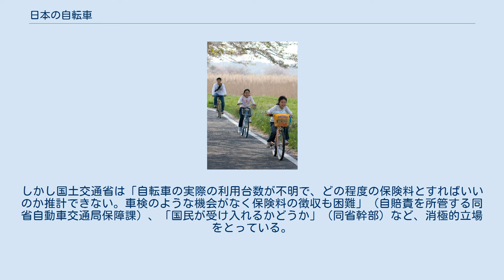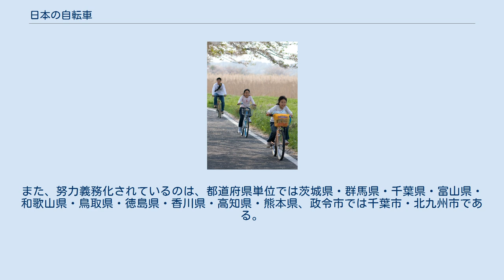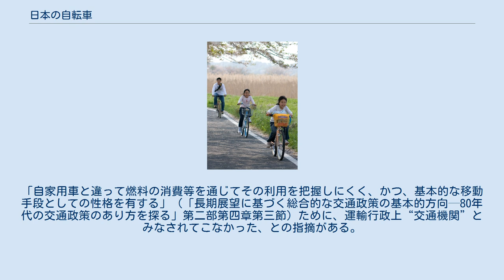日本の自転車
自転車専用通行帯（自転車レーン）の設置例。
 本項では、日本の自転車､軽車両事情について概観する。
 享保14年（1729）、庄田門弥が足踏み式四輪車の陸船車を製作した。
陸船車は踏車と歯車の原理を応用した機構で推進した。
 享保17年（1732）、平石久平次時光が足踏み式三輪車の新製陸舟車を製作した。
新製陸舟車は足踏みクランクで推進した。
 日本に自転車が初めて持ち込まれたのは慶応年間で、ミショー型（ベロシペード）であったと推定されているが、ほとんど記録がなく詳細は不明である。
この形式は、イギリスでボーンシェーカー（Boneshaker, 背骨ゆすり）とも呼ばれた。
1980年代頃までは1870年（明治3年）に持ち込まれたとの説が定説とされてきた。
日本での自転車製作も明治維新前後には始まっていたものとみられている。
からくり儀右衛門の異名をもつ田中久重が、1868年（明治元年）頃、自転車を製造したとの記録が残っている。
ただし現物や本人による記録が伝わっていないため、久重による製造の真偽は定かでない。
初期の日本国産自転車の製造には、車大工や鉄砲鍛冶の技術が活かされた。
 1870年、東京・南八丁堀5丁目の竹内寅次郎という彫刻職人が「自転車」と名付けた三輪の車（ラントン型と考えられている）について、4月29日付の願書で東京府に製造・販売の許可を求めた。
この願書は「自転車」という言葉の最古の使用例とされ、東京都公文書館に保存されている「庚午府治類纂」舟車之部という文書綴りに収められている。
東京府の担当官による実地運転を経て、5月に許可が下り、7月には日本初の自転車取締規則が制定された。
 1872年（明治5年）、横浜・元町でボーンシェーカー型木製自転車を作った貸自転車業者が、自ら東京〜横浜間を6時間で走ったとの記録がある。
これは日本における貸自転車と自転車の走行に関する最古の記録と考えられる。
 1876年（明治9年）、福島県伊達郡谷地村（現:桑折町）の初代鈴木三元が「三元車」という前二輪の三輪自転車を開発した。
その後も改良を重ね、一応の完成を見た1881年（明治14年）、第2回内国勧業博覧会に出品している。
三元車は日本に現存する最古の国産自転車であるとされる。
トヨタ産業技術記念館に収蔵されている初期型の一人乗り三元車が、2009年9月、三元の地元桑折町で初めて一般公開された。
三元車は、部品の材質が異なるものの、1879年ヨーロッパで発明されたシンガー・トライシクルによく似た機構を有している 。
 現在の自転車の原形である安全型自転車が出来上がったのは1885年（明治18年）で、この時期に日本への輸入も始まっている。
国産化も早く進み、宮田製銃所（現宮田工業）が国産第1号を製作したのは1890年（明治23年）である。
 初期の自転車は高価な遊び道具であった。
特にペニー・ファージング（オーディナリー型）が主流であった頃、庶民の間では貸自転車を利用することが流行し、度々危険な運転が批判された。
所有できるのは長らく富裕層に限られた。
1898年（明治31年）11月、東京・上野不忍池のほとりで開かれた「内外連合自転車競走運動会」を皮切りとして自転車競技大会も開かれ、大変な人気を集めたという。
当時一般的であったダイヤモンドフレームの自転車はスカートなどで乗るのに適さなかったため、自転車は男性の乗り物とされていた。
しかし大正期からは富裕層の婦人による自転車倶楽部も結成されるなどし、女性の社会進出の象徴となった。
 初め日本の自転車市場はアメリカからの輸入車が大部分を占めていたが、明治末期になるとイギリス車が急増した。
この後第一次世界大戦により輸入が途絶えたことをきっかけに、国産化が急激に進んだ。
このとき規格や形式の大部分でイギリスのロードスターを基にしたが、米1俵（60キログラム）程度の小形荷物の運搬用途や日本人の体格を考慮したことで一つの様式が確立し、日本独特の実用車が現れた。
この頃の日本の道路は自動車の走行に適してはいないため、運搬に自転車が使われ、自転車で運べない大きな荷物は荷車（特に馬力によるもの）で運ばれることが多かった。
まだ自転車の価格が大学初任給を上回り、家財・耐久消費財といった位置ではあるものの、庶民の手にも入るようになり、1960年代半ば頃まで、実用車は日本の自転車の主流であり続けた。
 第二次世界大戦後、自転車が普及していくと、代わりにそのステータスシンボルとしての地位を自動車が占めるようになった。...